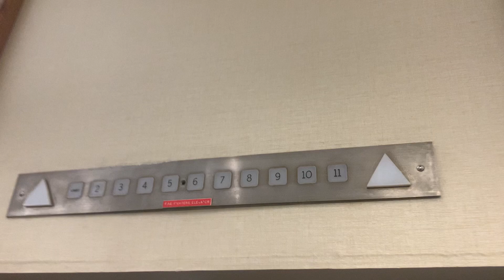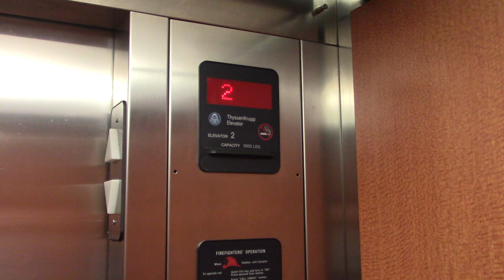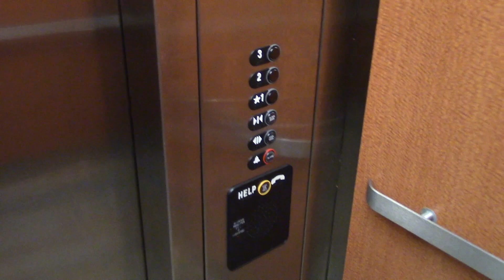ThyssenKrupp Aurora Hydraulic Elevators - Wilderness at the Smokies Parking Garage, Sevierville, TN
These are the parking elevators at the Wilderness at the Smokies resort. These are the only elevators at this resort that are not Otis.

Elevator Info:
Brand: Otis
Type: Inground Hydraulic
Fixture: Aurora
Installed: 2008